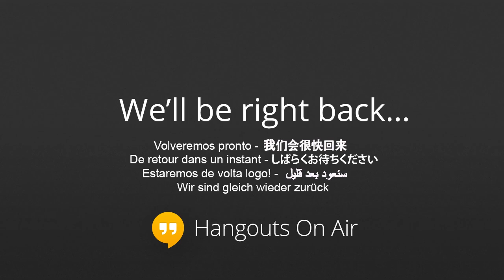Richly Gifted Polymath Nova Spivack Video Hangout with B.L. Ochman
Polymath hardly begins to describe him! Nova Spivack is a serial Internet entrepreneur, angel investor, expert on product development, search, social media and artificial intelligence, among many other topics. He has the rare ability to explain his work in clear and simple terms, laying out exciting possibilities for the present and the future.

Our far-reaching conversation covered the Bottlenose real-time search and discovery engine; the state of collective consciousness today; the evolution of the semantic web; the state of face-to-face relationships, education, publishing, and search - to name a few of the topics we touched on.

Bottlenose identifies and analyzes trends, to compare and benchmark net sentiment for any brand, campaign or topic "so you can discover what's new and unexpected without having to know in advance what to ask for."  A tall order, but listen to how it's being accomplished by some of the biggest brands on the planet.